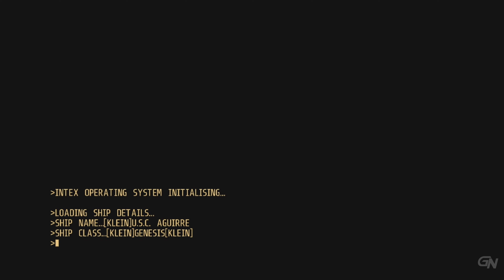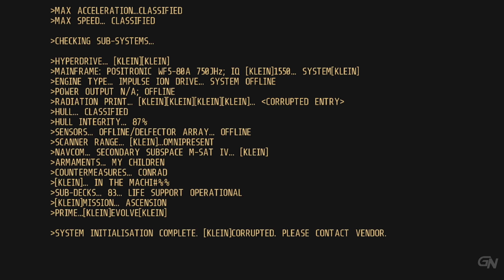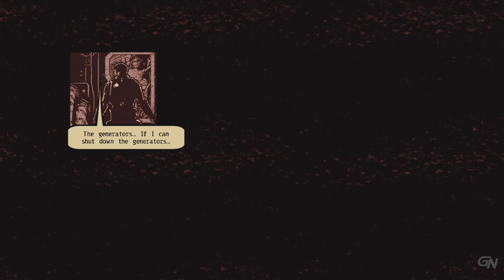Alien Breed 3: Descent (2010) - Full Gameplay | XBOX 360 ARCADE | UHD | 4K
Alien Breed 3: Descent is the sequel to Alien Breed 2: Assault and is the third installment of the episodic remake of the Alien Breed series.